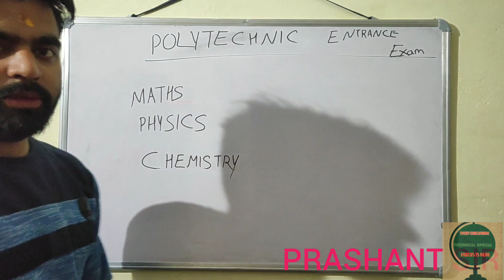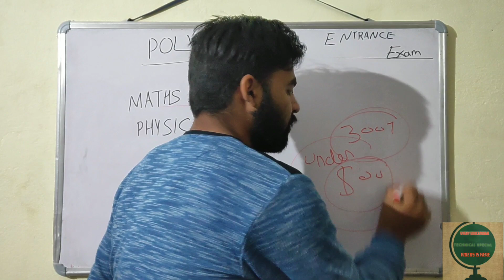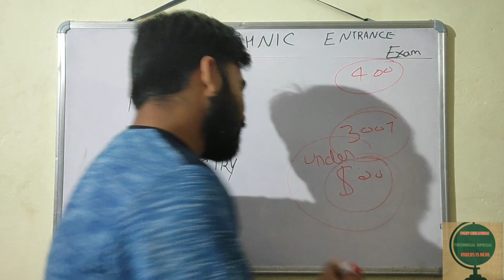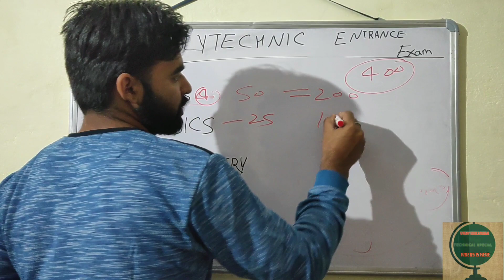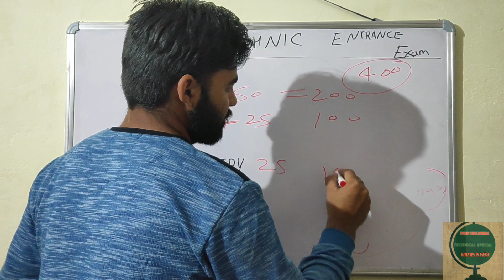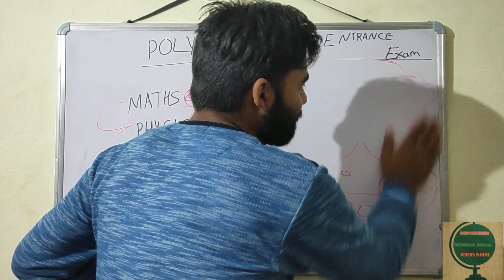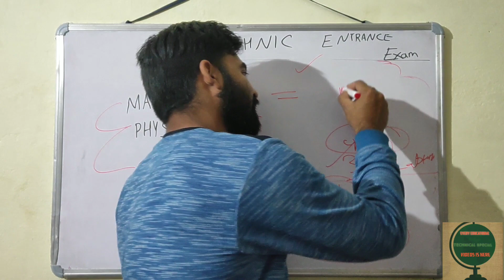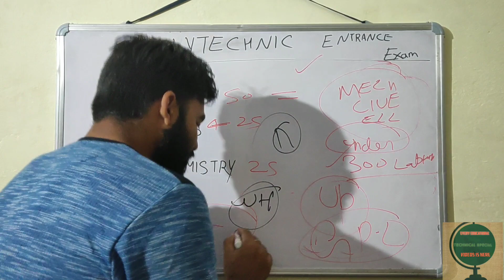How to get 300+ marks in POLYTECHNIC ENTRANCE EXAM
आप सभी लोगों को इस वीडियो में हम यह बता रहे हैं कि किस प्रकार से आप सभी लोग पॉलिटेक्निक एंट्रेंस एग्जाम में आप लोग मे 300 प्लस मार्क्स कैसे कैसे लाएं

और आप लोगों से यह अनुरोध है कि आप हमारे चैनल को सब्सक्राइब लाइक शेयर कमेंट सब कुछ करें जिससे हम आप लोगों के लिए हर एक पढ़ाई से रिलेटेड पढ़ाई से संबंधित सभी चीज हम आप लोगों को उपलब्ध कराएं और आप लोग हमें सपोर्ट करते रहिए इसी प्रकार से धन्यवाद

कृपया हमें सच चैनल को सब्सक्राइब करें फॉलो करें कमेंट करें और जो भी गलतियां कोई भी गलतियां हो आप हमसे संपर्क कर सकते हैं और हम अपना यह है हमारा व्हाट्सएप ग्रुप का लिंक कृपया आप हमारे व्हाट्सएप ग्रुप में ऐड होने के लिए इस भर्ती करके ऐड हो सकते हैं थैंक यू